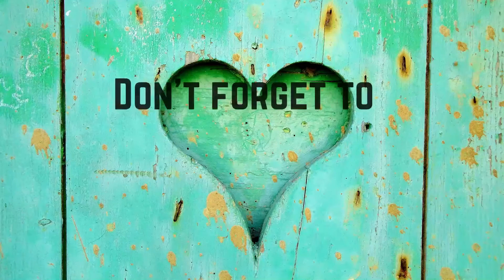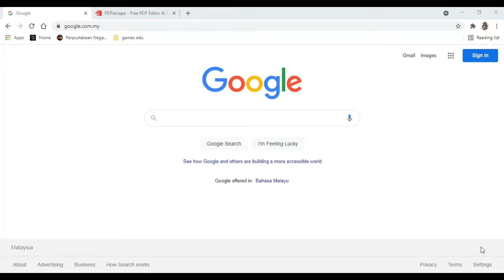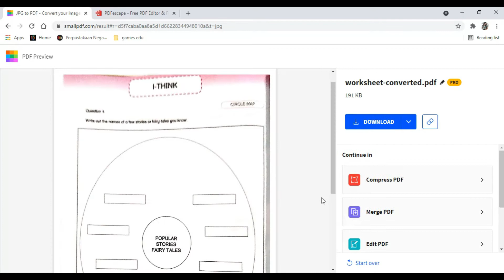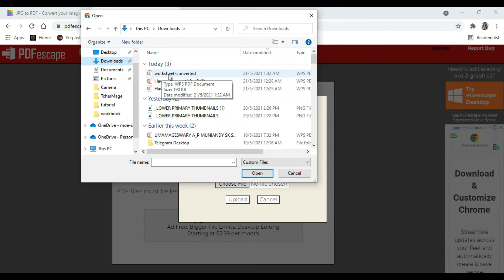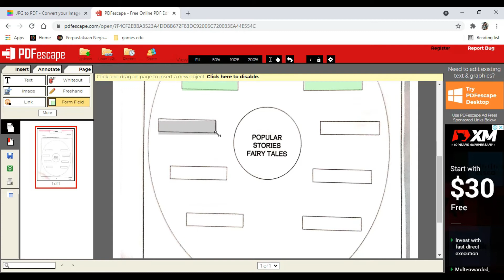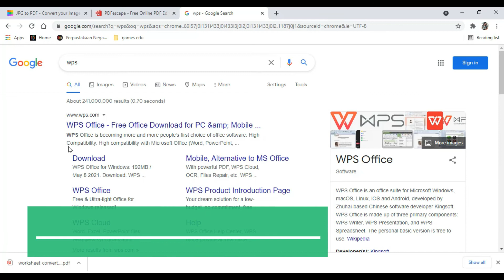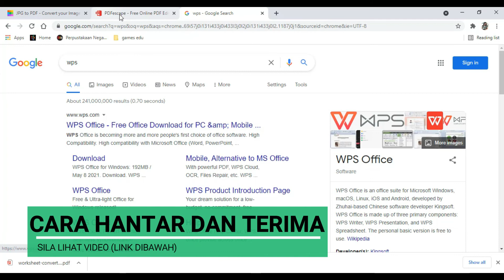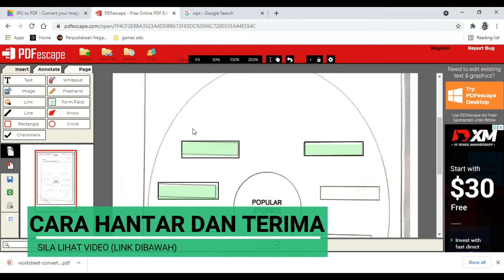Cara tukarkan Lembaran Kerja bentuk Image ke Editable PDF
Dalam video ini , saya tunjukkan cara untuk mengedit Image ke Editable PDf.

Link Video Cara mengedit PDf ke Editable dan cara n terima lembaran kerja daripada Murid.